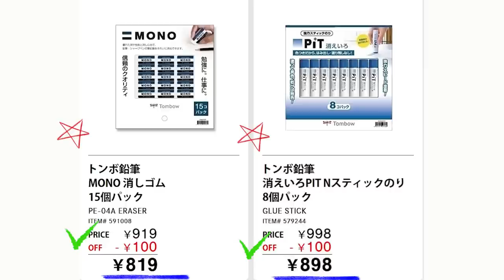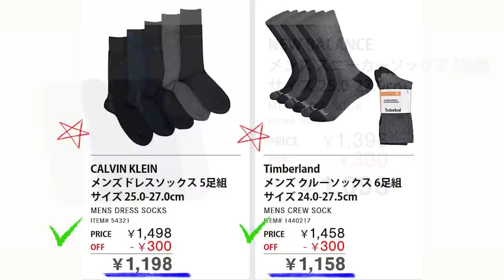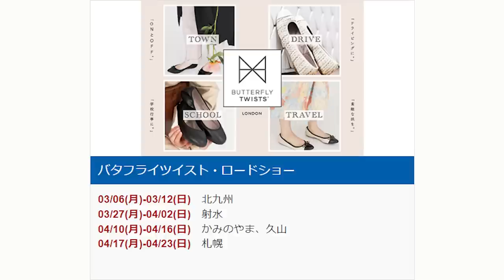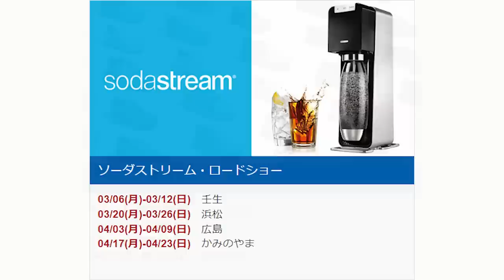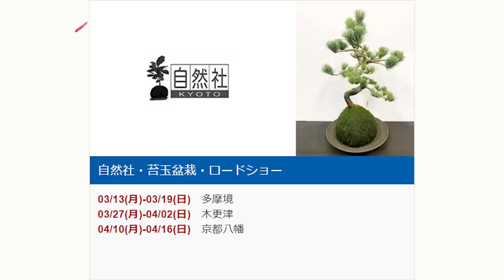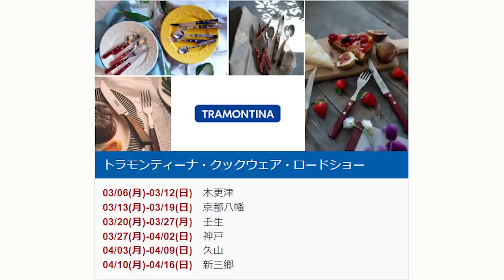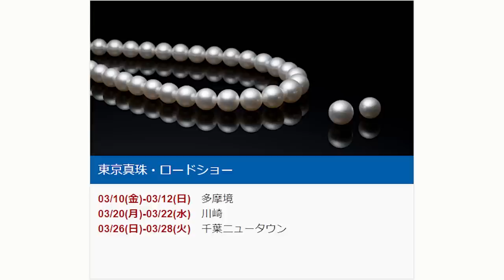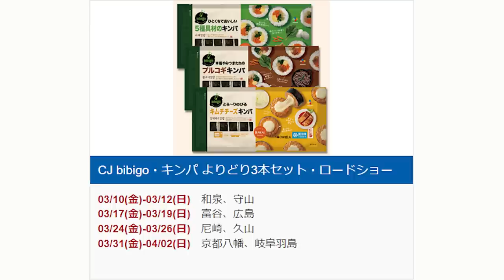【2023 03 20】コストコ magazine セール クーポン 最新 情報 【BACK TO SCHOOL】